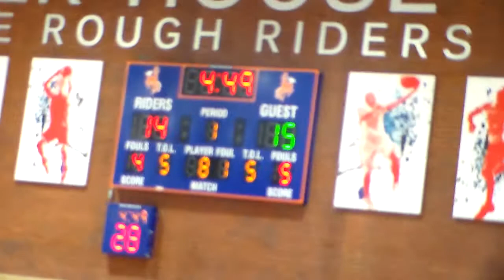RIverdale Baptist vs Central Summer League 7-31